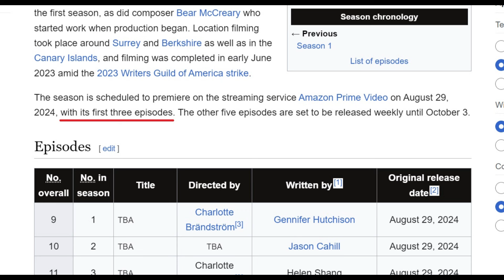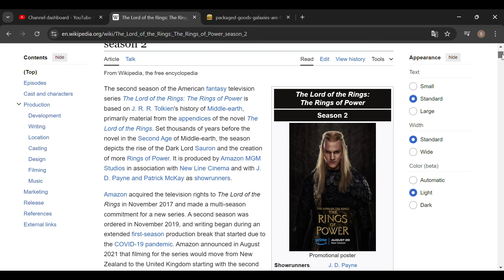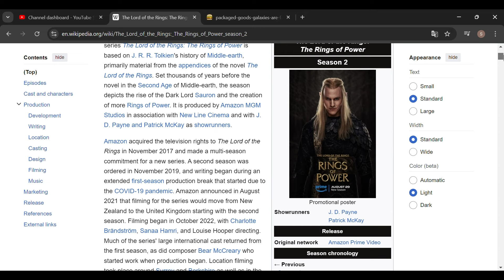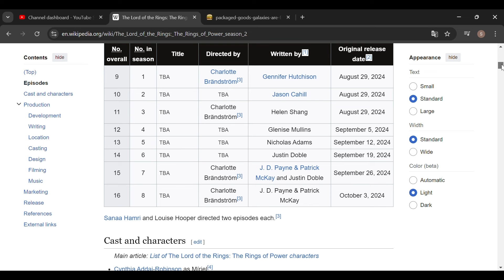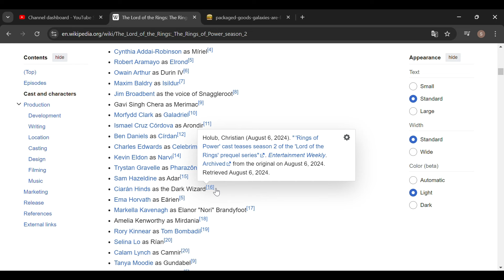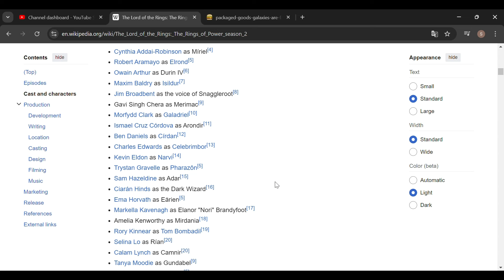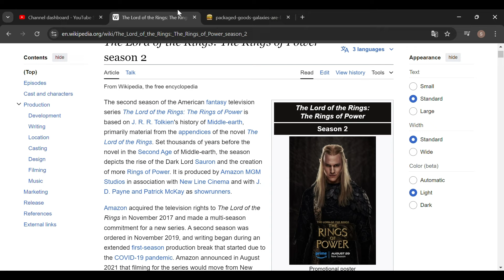The Rings of Power Season 2 - A Non-Canon Wizard And 3 Episodes AT ONCE